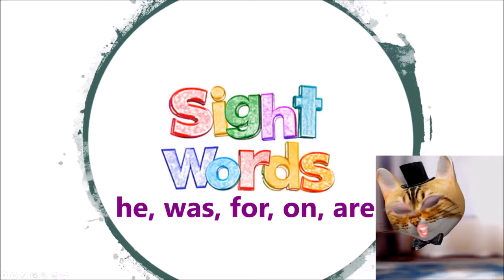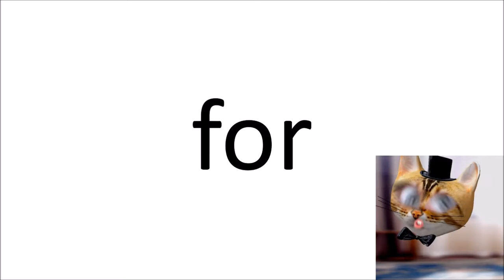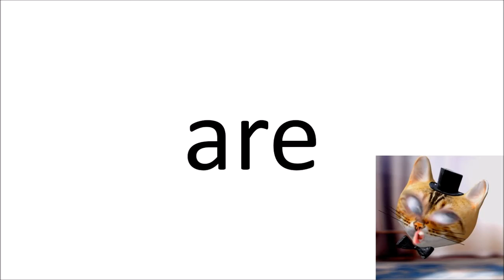Sight Words: he was for on are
Read it.
Write it.
Act it.